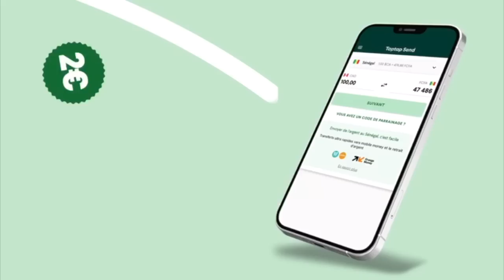Audios Fuités Kouthia Tfm, Dougoutigui s’attaque sévèrement à Mbaye Kouthia « dafay..